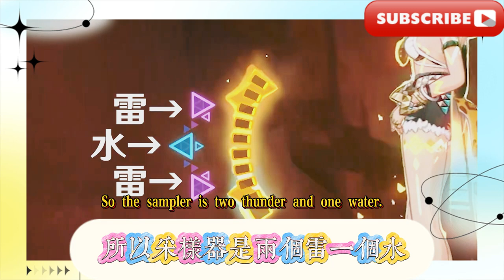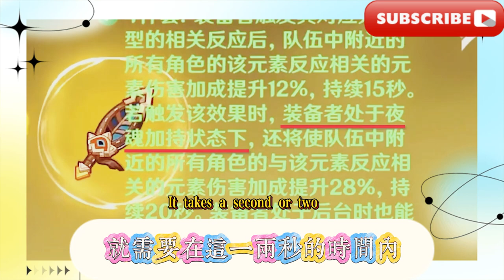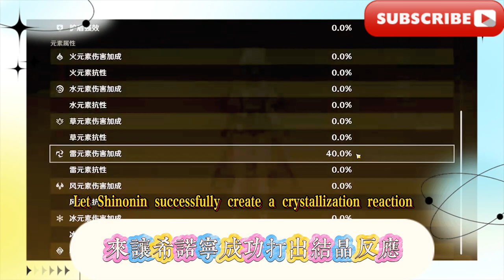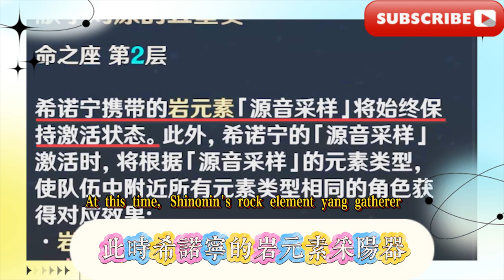【原神角色攻略】無廢話一分鐘畢業希諾寧/3分鐘速通希諾寧技能機制&操作手法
[Genshin Impact Character Guide] No nonsense, one minute to graduate Sinoning/3 minutes to speed through Sinoning's skill mechanism & operation method